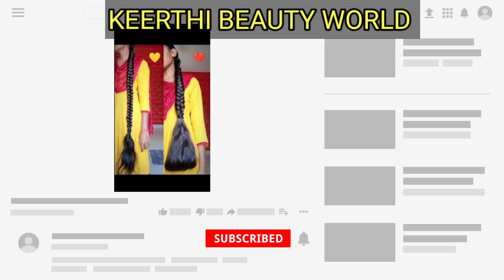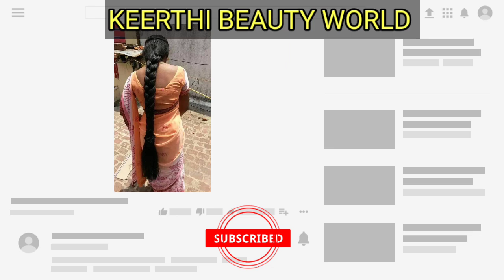முடி அதிகமாக உதிர்கிறதா? அப்ப இந்த Hair Pack உங்களுக்கு தான்|Hair Growth Tips in Tamil|mudi valara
கண்கள் கருவளையம் உடனே நீங்க டிப்ஸ்|டார்க் Circlesக்கு simple home remedies in tamil#trending
dark black circles under eyes skin removal home remedies dr karthikeyan tips in tamil – கண்கள் கருவளையம் உடனே நீங்க டாக்டர் டிப்ஸ்
In this video Keerthi  gives skin care tips for dark black circles under eyes. Here he explains about the various reasons for dark circles below eyes followed by various home remedies to remove the dark black circles of skin. Also he explains about the over-the-counter skin ointments and skin bleaching for removal of dark circles.
dark circles under eyes home remedy, best home remedies to remove dark circles under eyes, dark spots on face removal, black circle under eyes, black circle under eyes remove tips, eye, dark circle, dr karthikeyan tamil, கண்கள் கருவளையம் நீங்க, doctor karthikeyan, கண்கள்